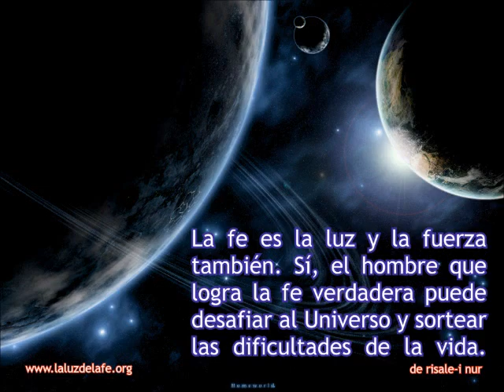Rayo Tres / Una Súplica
¡Oh, Fátir-ı Kadír! ¡ Müdebbir-i Jakím! ¡ Mürebbi-i Rajím!
   A través de la instrucción de Tu Más Noble Mensajero (A.S.M.) y de las enseñanzas del Sabio Corán, he comprendido y creído que tal como las plantas y los árboles Te reconocen y dan a conocer Tus atributos y Bellos Nombres, así también entre los seres humanos y los animales, que son esos seres vivos que tienen espíritus, no hay ninguno que a través de sus miembros internos y externos, que trabajan con la regularidad de un reloj, del orden y equilibrio delicados de sus cuerpos, y de los beneficios y propósitos significativos de sus sentidos y facultades, del arte grandioso en su creación, de estar engalanados con tanta sabiduría, el equilibrio preciso se sus sistemas físicos, no dé testimonio de Tu necesaria existencia y de la realidad de Tus atributos. Ya que las fuerzas ciegas, la naturaleza inconsciente y la coincidencia sin sentido no pueden de ninguna manera interferir en un arte tan delicado y perspicaz, en una sabiduría tal consciente y sutil ni en un equilibrio providencial tan perfecto; no pueden ser su trabajo; es imposible. También es absolutamente imposible que los seres vivos se hayan creado a sí mismos, porque entonces cada una de sus partículas debería tener el conocimiento abarcativo y la sabiduría como un dios, debería poder conocer, ver y hacer todas las partes de sus cuerpos para formarlos, ciertamente, deberían ser capaces de conocer, ver y hacer todo lo que en el mundo está conectado a ellos, entonces la creación del cuerpo podría ser adjudicada a él y se podría decir que "se creó a sí mismo".
Rayos - 43

Bediüzzaman Said Nursi (R.A)